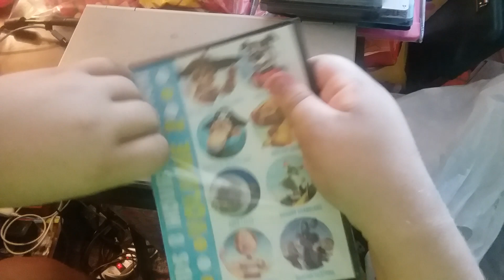Kids 8 Movie Marathon: Volume 2 DVD Unboxing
Here is an unboxing of Kids 8 Movie Marathon: Volume 2 on DVD that I picked up from Dollar Tree.

Recorded on May 22, 2021 using a Samsung Phone.